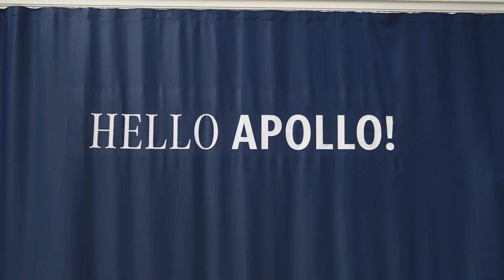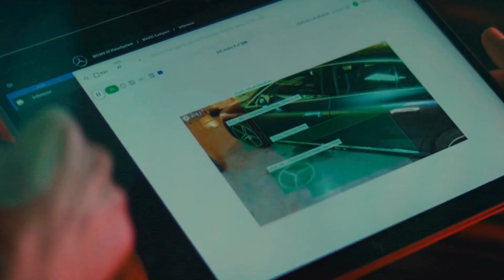Can a Humanoid Robot Help Build Mercedes-Benz Cars?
Mercedes-Benz is testing Apollo, a humanoid robot from Apptronik, at its Digital Factory Campus in Berlin. Designed to handle repetitive tasks in production, Apollo assists with intralogistics, component transport, and quality checks—paving the way for intelligent automation. Could this be the future of car manufacturing? Watch now and share your thoughts!

✅ Source: Mercedes-Benz